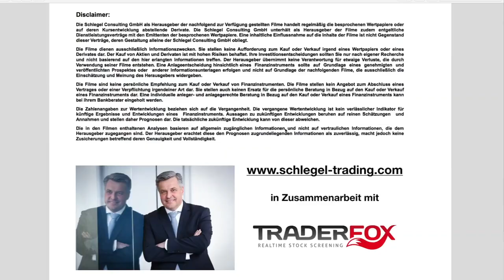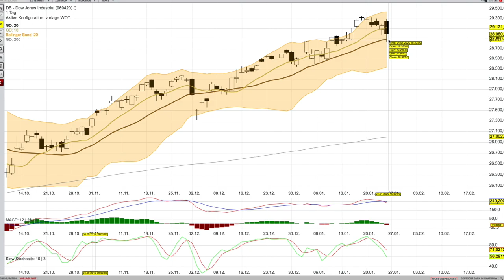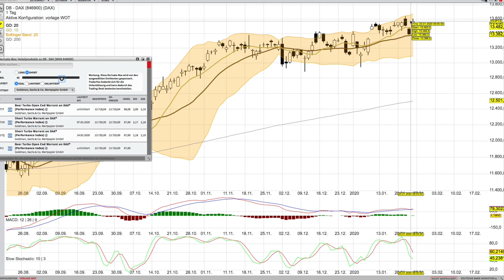DAX Analyse per 26 Januar